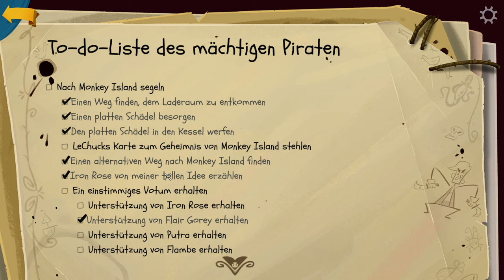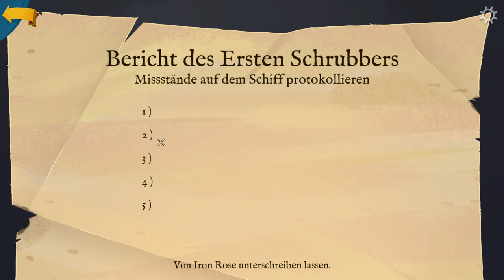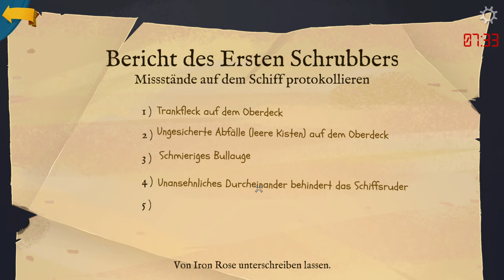Return to Monkey Island #07 - Überredung der Crew [Lets Play] [Deutsch]